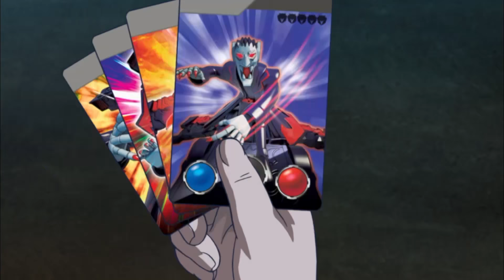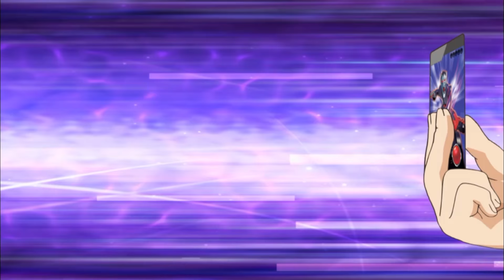*In the Haunted House* : ｜Turning Mecard ｜Episode 7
Isobel misses school for several days. Jason who is curious about Isobel's truth, searches for Isobel. During his searh for Isobel, Phoenix gets the information from Yarong(the cat) that he saw Isobel. Jason goes to the hill where Isobel was seen. There, Isobel denies her father's voice from her pendant, ordering her to get rid of all the Mecardimals.  Meanwhile, the Goblin Gang obtains Iearl at the old mansion in the suburbs called 'Ghost House' and challenges Isobel to a duel to retrieve Mugan.